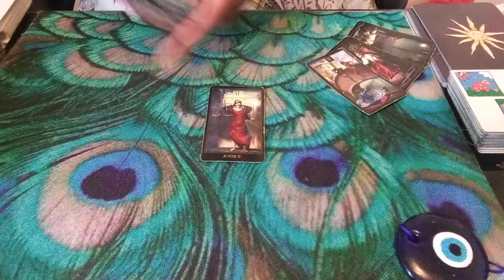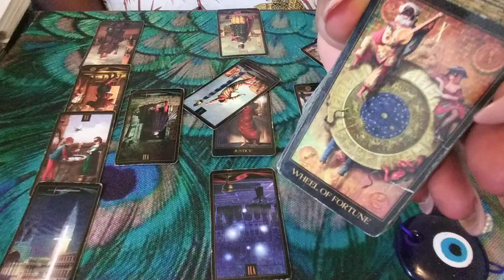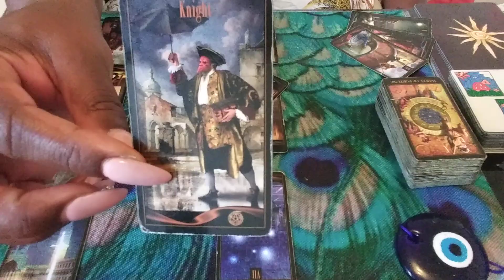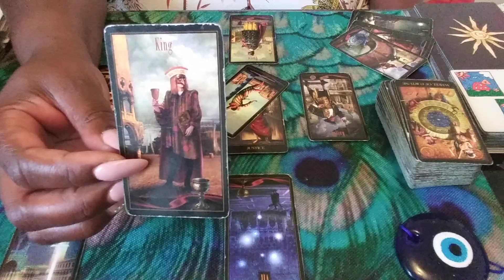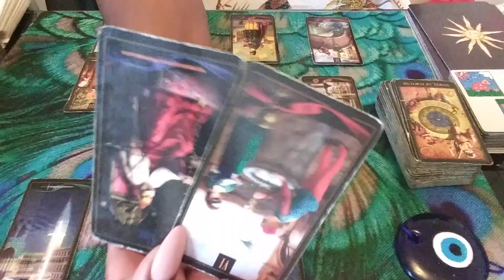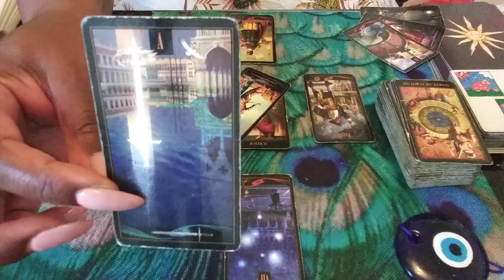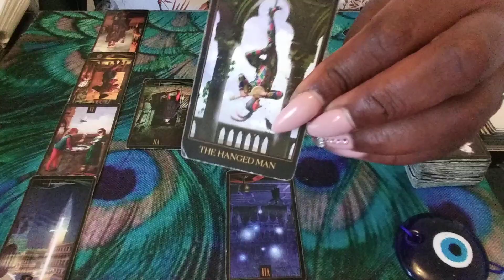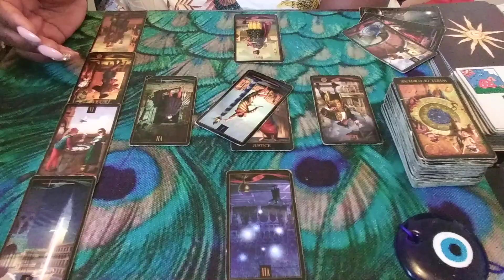AQUARIUS♒: SOMEONE WANTS OUT OF THIS CONNECTION!! AUGUST 2020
1) Ready for Love/MEN: Report shows a man's readiness for love & how to get ready based on your natal alignments-$25
2) Ready for Love/WOMEN: Report shows a woman's readiness for love & how to get ready based on your natal alignments-$25
3) Compatibility Report: Find out if you TWO can have a loving relationship with-$25

1) 1 Email Question $25
2) 30 Minute Reading $75 about you and your personal concerns. $100 asking about you and 1 other person.
3) How They Feel About You Spread $75 this can be about 1 family member, boss, lover, landlord, etc. $100 asking about you & two other people
4) Finding New Love Spread - $75 - This reading will provide guidance on how to find new love
5) Birthchart 12 Houses Reading $200 - This reading will allow you see examine energies of all 12 houses in your birthchart (or $30 per individual house).
6) Career Analysis $100 - By using your birth chart, I can locate your natural gifts & talents so you make money in a career you love!